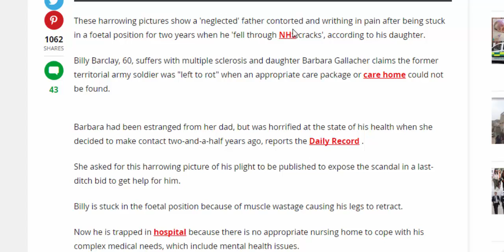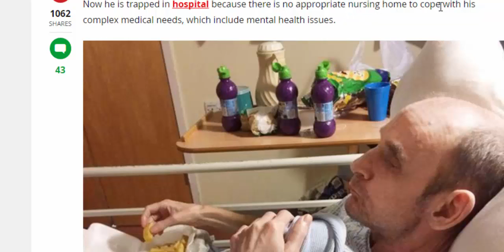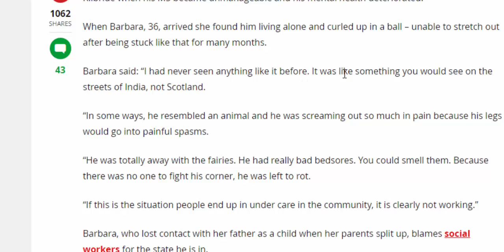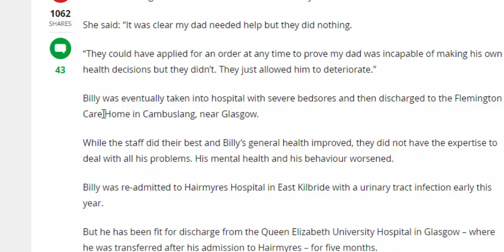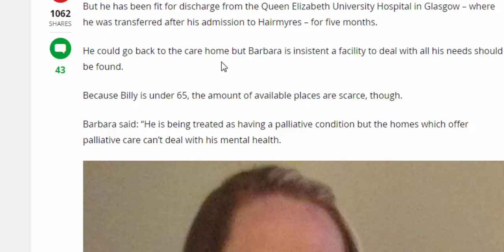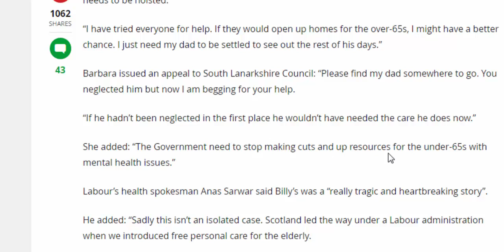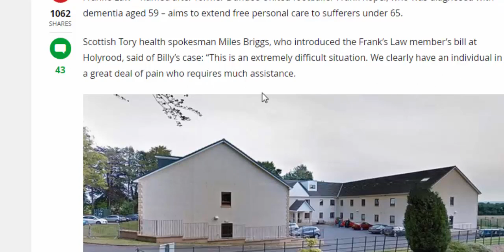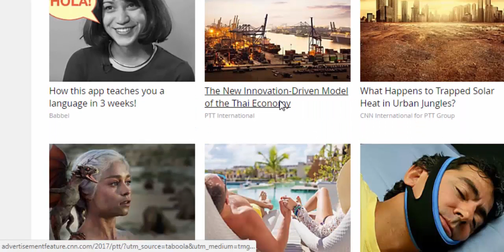uk news,He resembled an animal father position for TWO YEARS after 'falling through NHS cracks'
These harrowing pictures show a 'neglected' father contorted and writhing in pain after being stuck in a foetal position for two years when he 'fell through NHS cracks', according to his daughter.
Billy Barclay, 60, suffers with multiple sclerosis and daughter Barbara Gallacher claims the former territorial army soldier was "left to rot" when an appropriate care package or care home could not be found.
Barbara had been estranged from her dad, but was horrified at the state of his health when she decided to make contact two-and-a-half years ago, reports the Daily Record .
She asked for this harrowing picture of his plight to be published to expose the scandal in a last-ditch bid to get help for him.
Billy is stuck in the foetal position because of muscle wastage causing his legs to retract.
Now he is trapped in hospital because there is no appropriate nursing home to cope with his complex medical needs, which include mental health issues.Billy, a former taxi driver and Territorial Army soldier, had become confined to his home in East Kilbride when his MS became unmanageable and his mental health deteriorated.
When Barbara, 36, arrived she found him living alone and curled up in a ball – unable to stretch out after being stuck like that for many months.
Barbara said: “I had never seen anything like it before. It was like something you would see on the streets of India, not Scotland.
“In some ways, he resembled an animal and he was screaming out so much in pain because his legs would go into painful spasms.
“He was totally away with the fairies. He had really bad bedsores. You could smell them. Because there was no one to fight his corner, he was left to rot.
“If this is the situation people end up in under care in the community, it is clearly not working.”
Barbara, who lost contact with her father as a child when her parents split up, blames social workers for the state he is in.
She said: “According to social work, he had a five-star care plan but because he refused to go for hospital appointments, they just left him.”
When Barbara challenged South Lanarkshire’s social work department about why they had not taken action to make her dad get medical help, she was told he had the mental capacity to make his own decisions.
She spent thousands of pounds on a proper mental health assessment for Billy to prove they were wrong.And when she looked back through records, it was clear from carers’ reports that Billy’s mental illness was recognised as far back as 2013 – at least a year before she was reunited with him.
She said: “It was clear my dad needed help but they did nothing.
“They could have applied for an order at any time to prove my dad was incapable of making his own health decisions but they didn’t. They just allowed him to deteriorate.”
Billy was eventually taken into hospital with severe bedsores and then discharged to the Flemington Care Home in Cambuslang, near Glasgow.
While the staff did their best and Billy’s general health improved, they did not have the expertise to deal with all his problems. His mental health and his behaviour worsened.
Billy was re-admitted to Hairmyres Hospital in East Kilbride with a urinary tract infection early this year.But he has been fit for discharge from the Queen Elizabeth University Hospital in Glasgow – where he was transferred after his admission to Hairmyres – for five months.
He could go back to the care home but Barbara is insistent a facility to deal with all his needs should be found.
Because Billy is under 65, the amount of available places are scarce, though.
Barbara said: “He is being treated as having a palliative condition but the homes which offer palliative care can’t deal with his mental health.“He needs a big room because he has a specialist bed and it needs to have an en suite because he needs to be hoisted.
“I have tried everyone for help. If they would open up homes for the over-65s, I might have a better chance. I just need my dad to be settled to see out the rest of his days.”
Barbara issued an appeal to South Lanarkshire Council: “Please find my dad somewhere to go. You neglected him but now I am begging for your help.
“If he hadn’t been neglected in the first place he wouldn’t have needed the care he does now.”